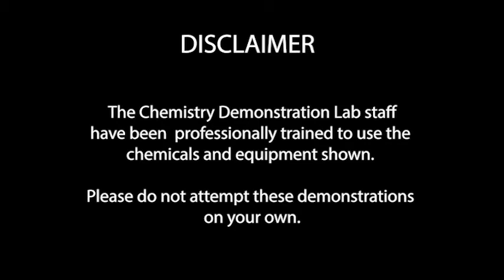Changes of State - Liquid Nitrogen and Dry Ice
We are most familiar with the three phases of water - ice, liquid water, and steam.  Here we examine two unfamiliar substances, liquid nitrogen (LN2) and dry ice (solid carbon dioxide).